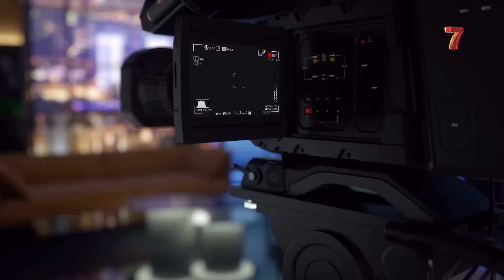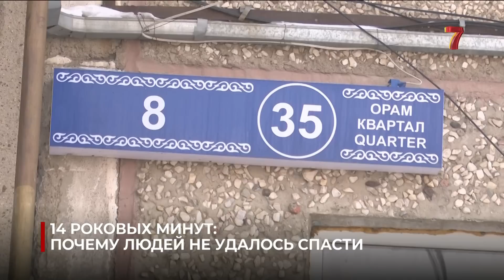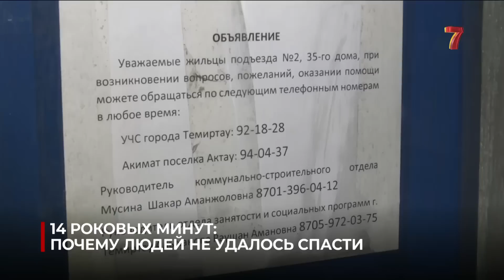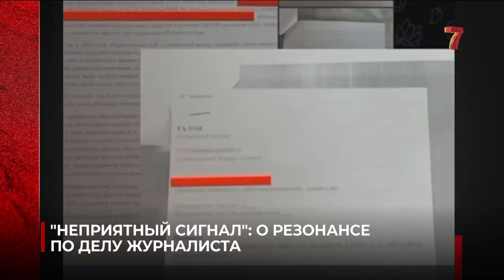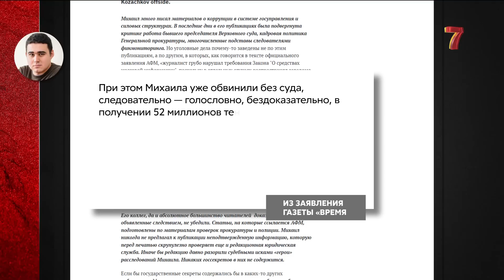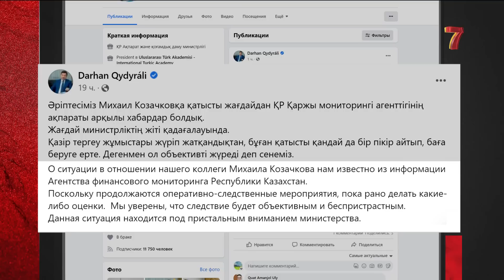Что Тасмагамбетов унаследует в ОДКБ? | Задержание журналиста Михаила Козачкова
В этом выпуске:
В одном из посёлков Карагандинской области шесть человек, в том числе дети, погибли в горящей многоэтажке. Пожарные просто не подоспели из-за расстояния почти в 30 километров. Почему в стране не хватает станций и на что надеяться жителям подобных населённых пунктов?

В Алматы задержали журналиста-расследователя Михаила Козачкова, известного громкими публикациями о разоблачении чиновников. Его подозревают в пособничестве ОПГ. Следствие в первые же часы распространило все детали и в утвердительной форме описало действия, которые якобы совершил Козачков. Озаботились даже в Акорде.

Генсек ОДКБ Станислав Зась ответил на вопросы журналистов, готовясь передать свой пост. Его займет Имангали Тасмагамбетов. Расскажем о главном с пресс-конференции.

00:00 НАЧАЛО
01:48 ЗАДОХНУЛИСЬ ВО ВРЕМЯ ПОЖАРА: ТРАГЕДИЯ В КАРАГАНДИНСКОЙ ОБЛАСТИ
07:37 В ЧЕМ ОБВИНЯЮТ ИЗВЕСТНОГО ЖУРНАЛИСТА-РАССЛЕДОВАТЕЛЯ КОЗАЧКОВА?
11:55 ОБРАТИЛИСЬ К ТОКАЕВУ: КАЗАХСТАНСКИЕ ЖУРНАЛИСТЫ ПОДДЕРЖАЛИ КОЗАЧКОВА
16:16 ТАСМАГАМБЕТОВ В РОЛИ ГЕНСЕКА ОДКБ: КАКИЕ ВЫЗОВЫ ЕГО ЖДУТ?
15:05 ТЕОРИЯ ПРАВА: ЗАЧЕМ НАМ ИНФОРМАЦИОННАЯ ДОКТРИНА